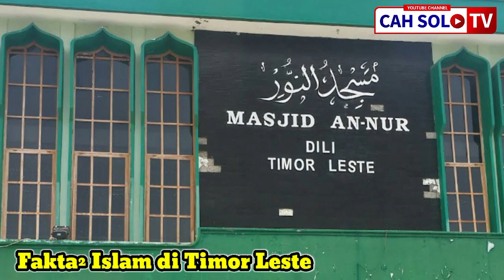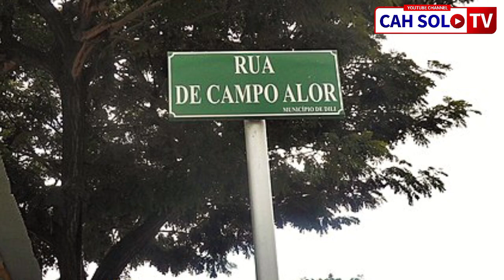Islam di Timor Leste: jumlahnya menyusut setelah merdeka, pernah punya PM Muslim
Islam di Timor Leste

Timor Leste pernah menjadi bagian dari Indonesia. Meski dari dulu di daerah ini umat IsLam menjadi minoritas, saat masih menjadi bagian Indonesia, banyak perhatian dan peningkatan aktivitas dakwah di sana.

Timor Leste, dulu bernama Timor Timur,  juga sebagian daerah Nusa Tenggara Timur lainnya mayoritas penduduknya adalah Nasrani. Sebab utamanya adalah daerah ini lama dikuasai Portugis.

Padahal, kedatangan Islam di daerah ini lebih dulu tiba. Namun, sayang Islam banyak terkikis oleh agama Nasrani yang dibawa Portugis dengan semboyan gospelnya, yaitu menyebarkan agama Nasrani di wilayah kolonialnya.

Saat ini, jumlah Muslim yang tinggal di Timor Leste hanya sekitar 5.000 jiwa. Ini berarti hanya memenuhi tiga persen dari total penduduk Timor Leste.

Penyebab utamanya adalah karena banyak Muslim yang tadinya tinggal di sini adalah warga hasil program transmigrasi dari Pulau Jawa. Kemudian, setelah negara ini berdiri sendiri, mereka pun kembali pulang ke tempat asalnya.

Dalam pemerintahan barunya, penduduk mayoritasnya adalah Nasrani. Muslim hanya mendapatkan sedikit porsi eksistensi. Dalam konstitusi Republik Demokrasi Timor Leste, dalam Pasal 12 dan 45, tercantum negara ini menjamin kebebasan beragama. Hari-hari besar Islam pun dijadikan hari libur nasional, seperti Idul Fitri dan Idul Adha.